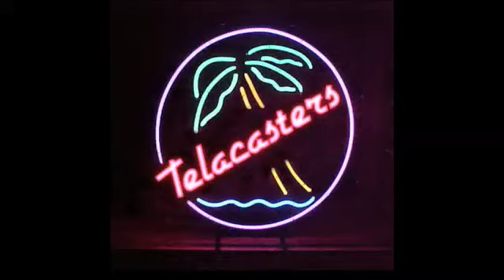Telacasters Studio Diary #3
Telacasters recording at the Canyon Hut.

Part Three of video web series.